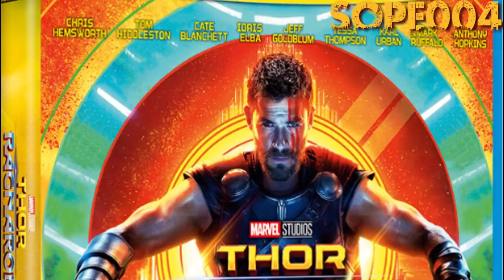Portada Del Blu ray De Thor: Ragnarok!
Que pedo cholombianos, les muestro las portadas de los distintos formatos de la película "Thor: Ragnarok", los cuales podrían llegar a México.